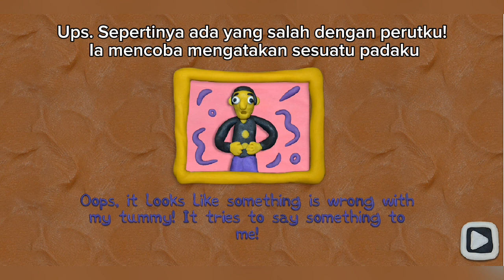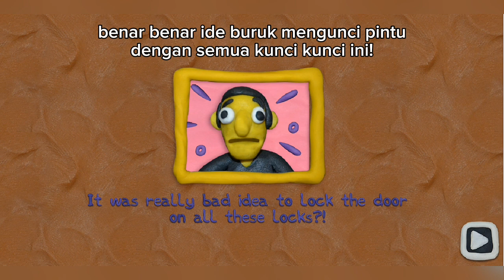Game Puzzle ini Terbuat dari Clay/Malem! - Part 1 (3 Keys) || 12 Locks Plasticine Room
Hello Assalamualaikum gays!😁👋
Welcome back again with me!!!
And kali ini kita bakal bermain game 12 Locks Plasticine Room yang dimana game ini seperti terbuat dari clay/ malem ges😱 dan ternyata puzzle nya lumayan jugaa haha karna game buat bocil bocil sih wkwk😅
So..
Enjoy on my video gayss..!

Edit: CapCut
Thumbnail: PicArt